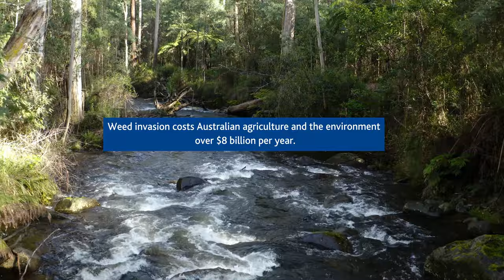Protecting Watts River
This video explains the Watts River Cestrum control project, a major weed control program that has been running since December 2006.  The floodplains and tributaries of the lower Watts River valley, a source of Melbourne's drinking water, were heavily infested with this aggressive weed.  Systematic, determined work over many years, as part of Melbourne Water's 'Healthy Waterways Strategy' has seen this project progress, and achieve great success.